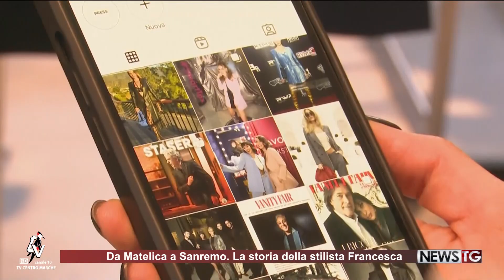Da Matelica a Sanremo: La storia della stilista Francesca